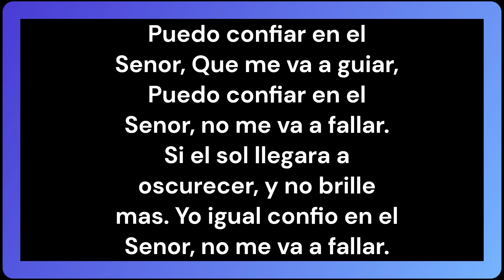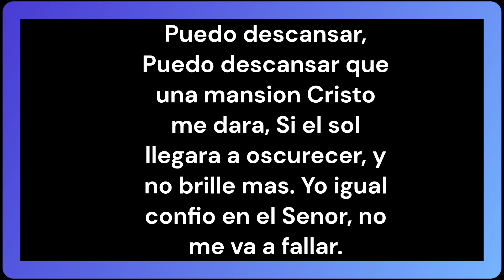Puedo confiar en el Senor